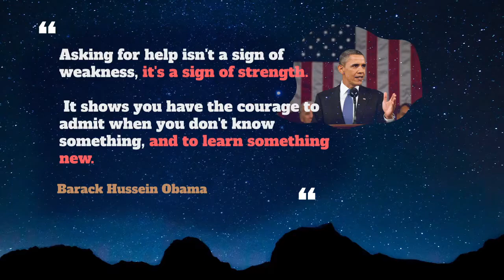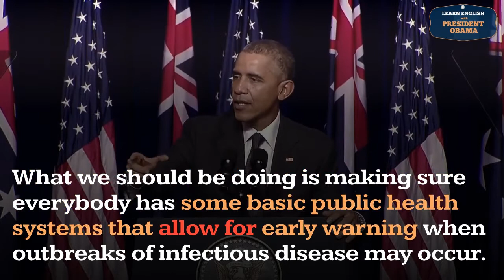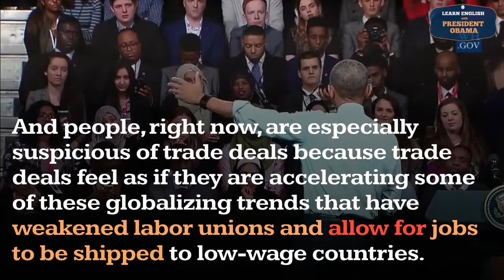Allow For Usage, Pronounce, Meaning, Definition, Sentence Examples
How to pronounce allow for in English ?
How to use allow for in English ?

1. To take into account when making plans.
➛ The problem is that they didn't allow for the extra centimetre of overlap, so it didn't fit correctly.

00:00 - Pronounce Intro
00:07 - How to Pronounce, How to Use, Meaning, Definition